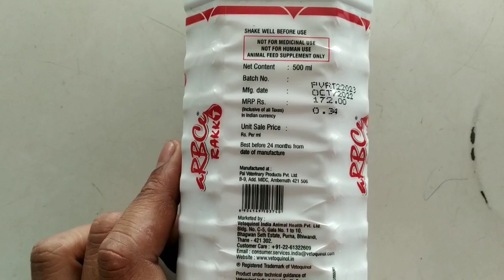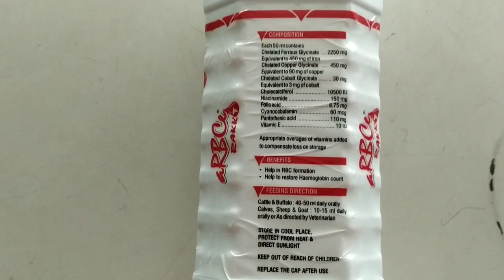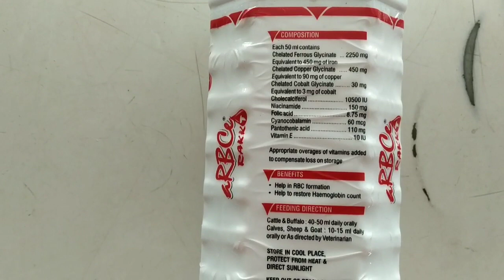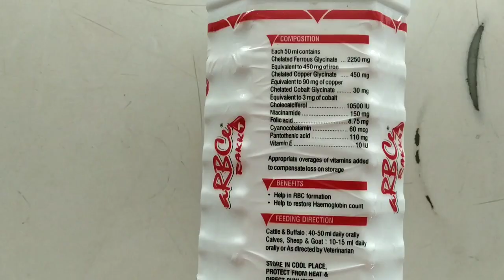aRBC Rakkt Liquid For Cattle's | Liquid for Improving RBC and hemoglobin Level For All Animals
aRBC Rakkt Liquid For Cattle's